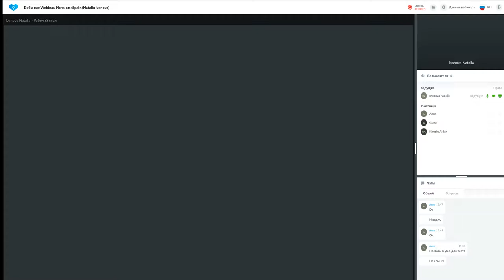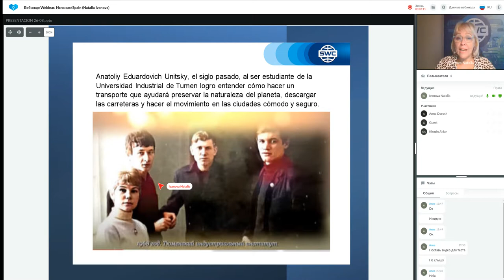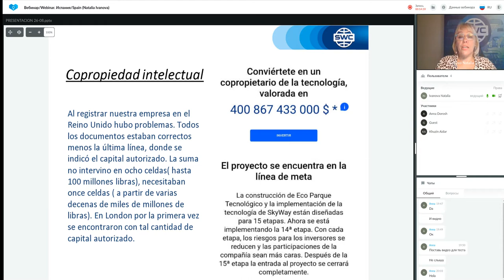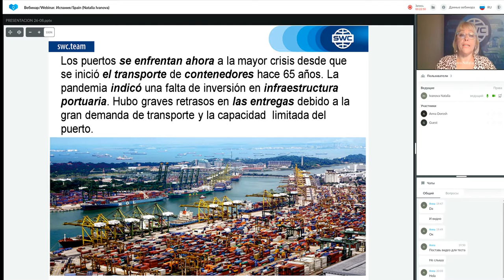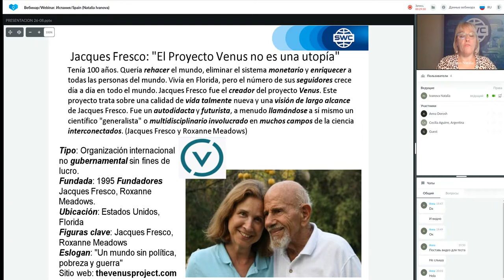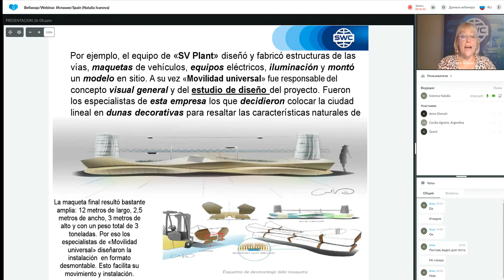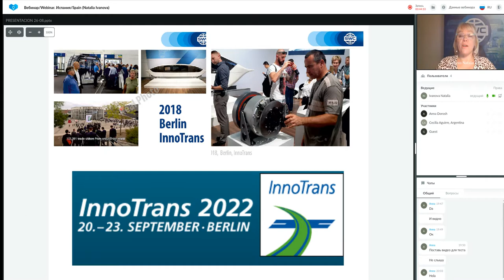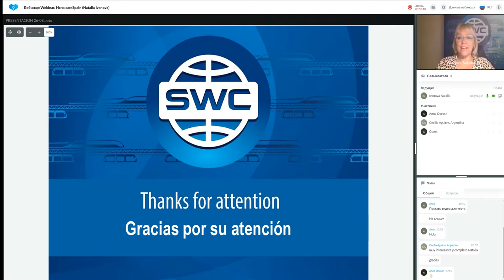Presentación de tecnología. Representado por: Natalia Ivanova. (26.08.2021)